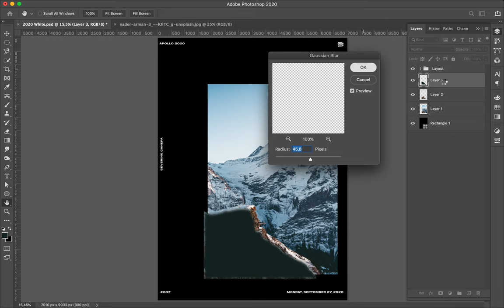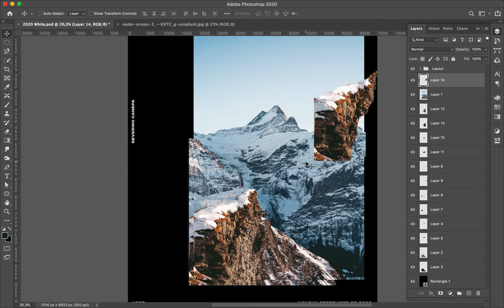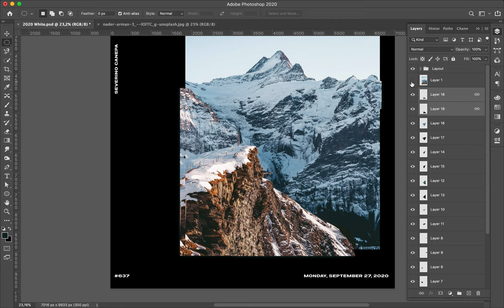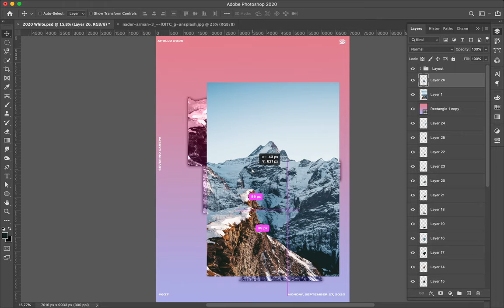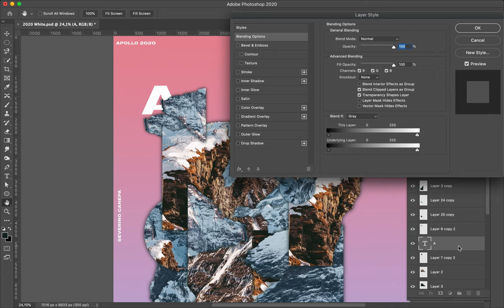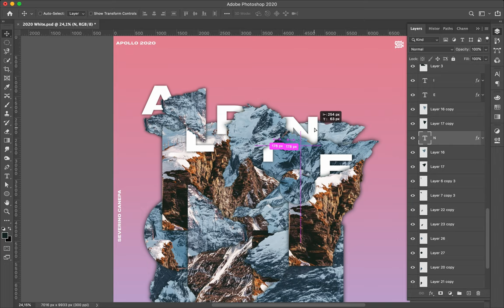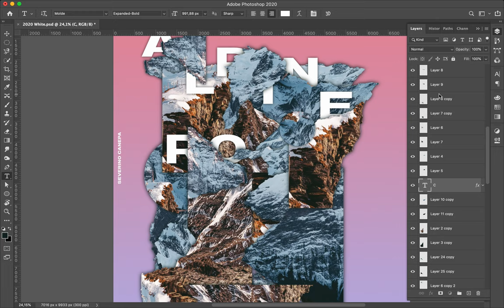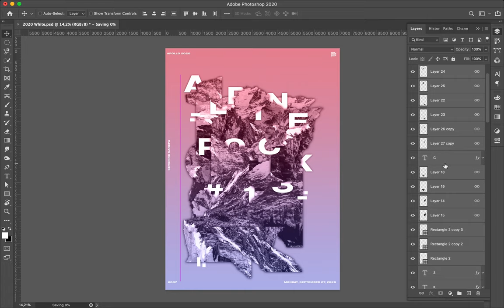Poster Tutorial #637 Alpine Rock #13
I am being tired to design posters with that style these days. I want to improve them without finding a good solution to do so.